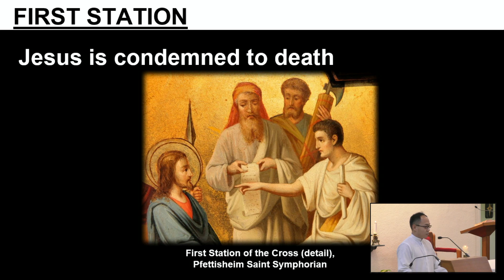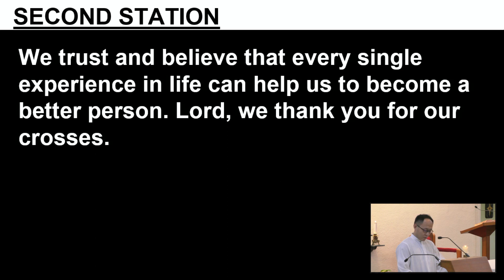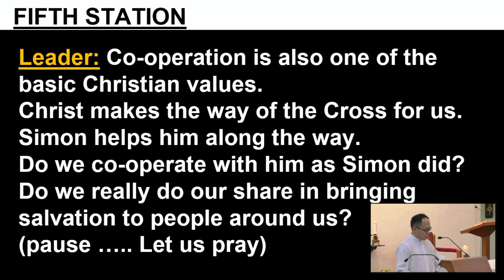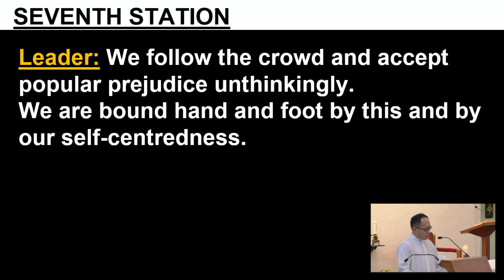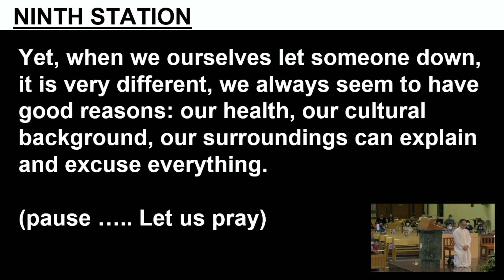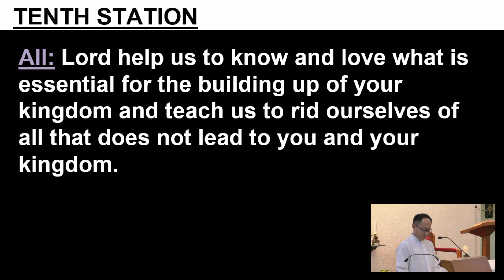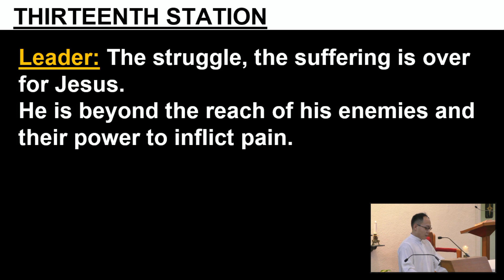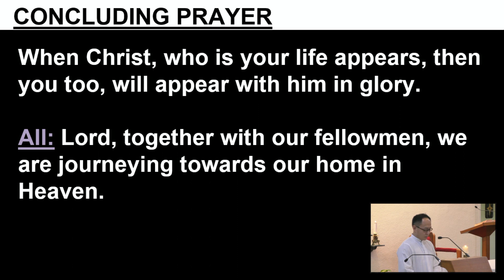Stations of the Cross, 5 March 2021